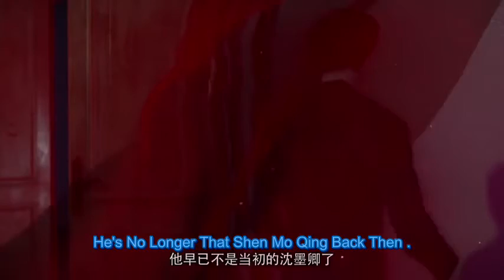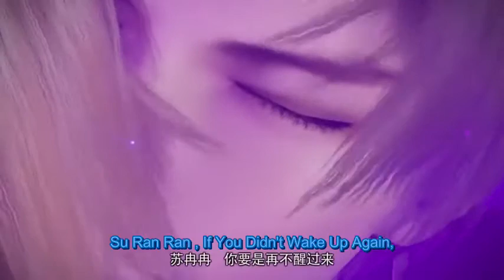猫妖的诱惑 [Love Story of Cat Spirit ] ep8 eng-sub